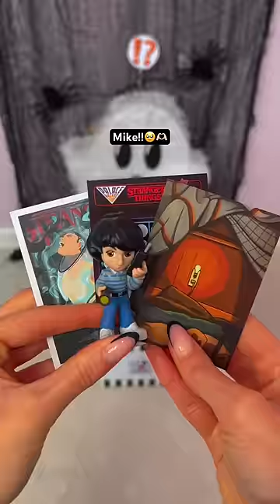[ASMR] Spooky Mystery Boxes - BOX 8!!👹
In today's asmr video we take on our NEW series of Spooky Mystery Boxes!! Today is Box 8!😰

Facts About Me:
✰name: rhia
✰birthday: 20th of September
✰fav colour: pink
✰fav animal: pig
✰filming + editing: canon g7 mark ii + final cut pro
✰live: UK